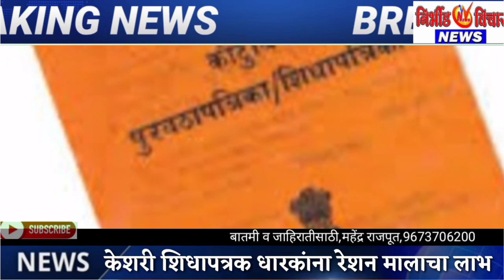केशरी शिधापत्रक धारकांना मिळणार रेशन चा लाभ,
शासनाचा निर्णय, केशरी शिधापत्रक धारकांना मिळणार रेशन चा लाभ, कधी मिळणार अन्नधान्याचा लाभ पहा सविस्तर